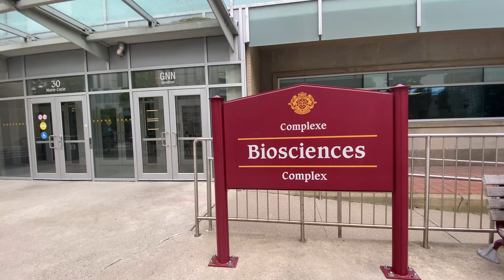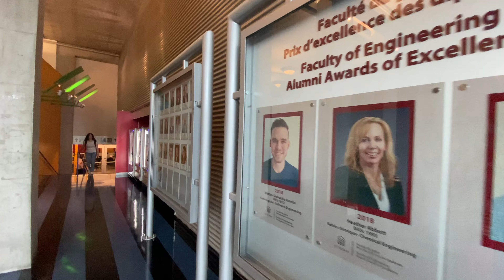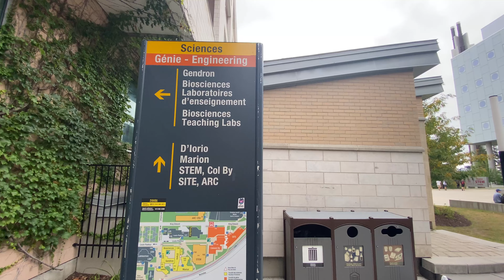💖Walking in Faculty of Engineering at the University of Ottawa|Canada 4K|2023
Faculty of Engineering at the University of Ottawa is a leader in engineering and computer science education and research, providing its students with top quality degrees and experiential learning experiences to prepare them to meet the ever-changing needs of society.